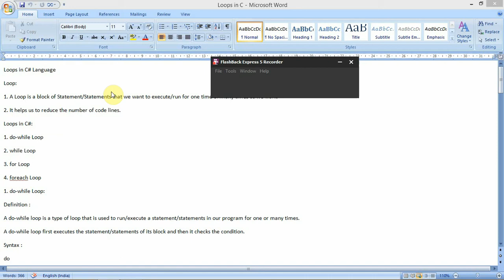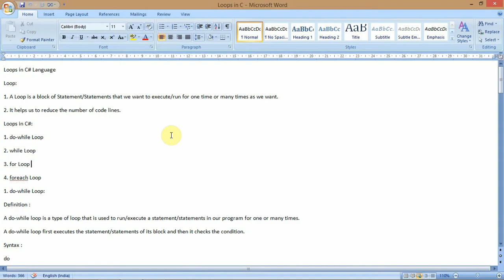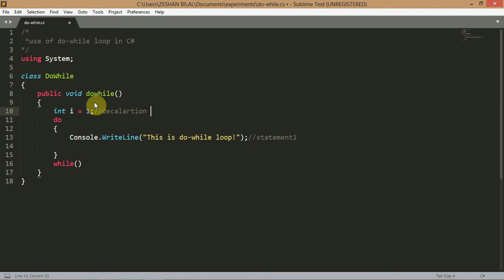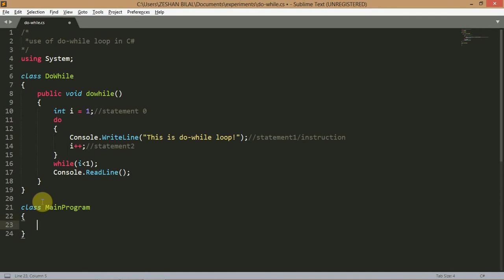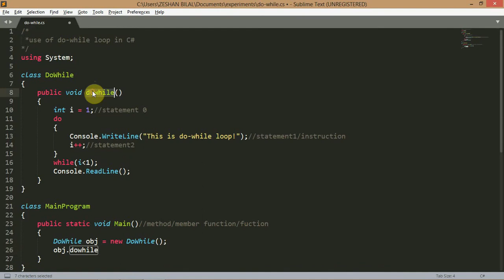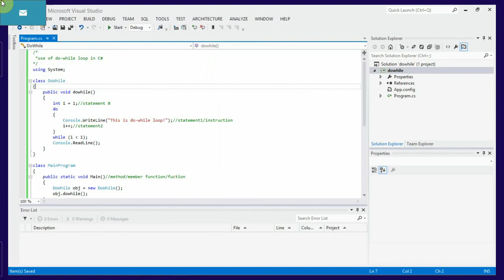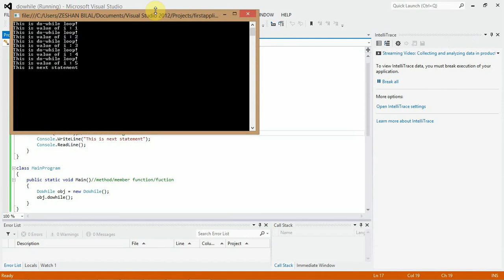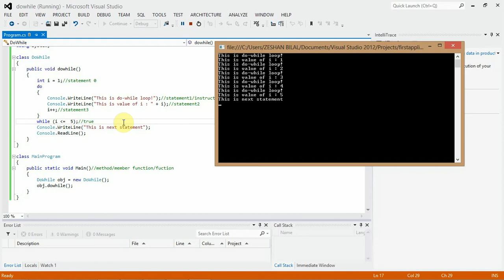do while loop in C#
The video provides you the best understanding how our do-while loop work in C# Language, it will also clear your doubts in Previous Lanuages like C, C++, Python.